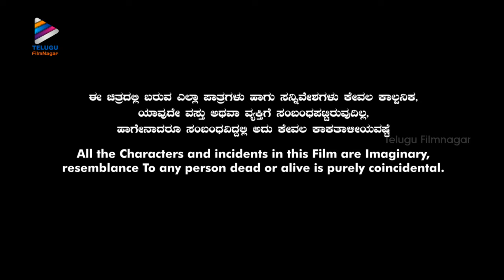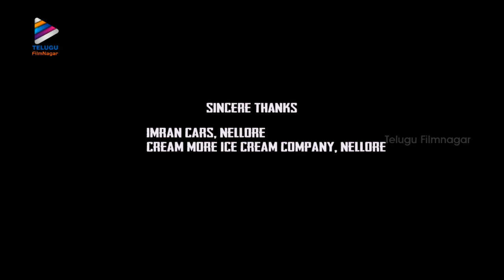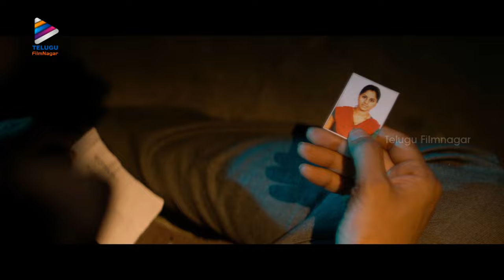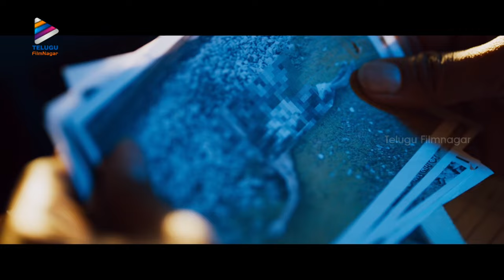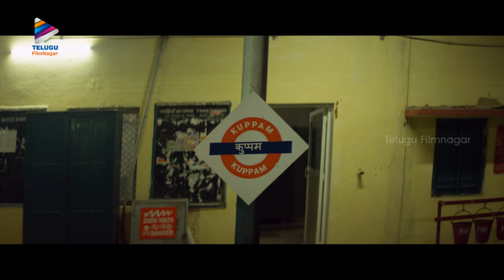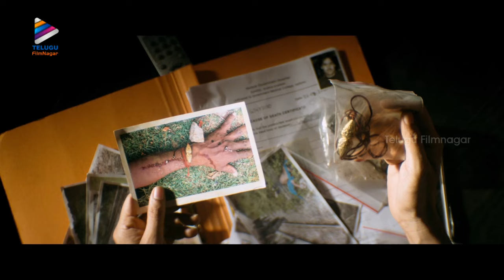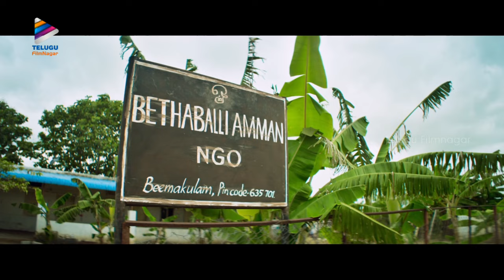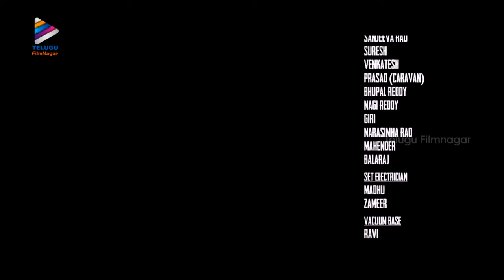Agent Sai Srinivasa Athreya Latest Full Movie 4K | W/Subtitles | Naveen Polishetty | Shruti Sharma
Agent Sai Srinivasa Athreya Latest Full Movie 4K With English Subtitles on Telugu FilmNagar. AgentSaiSrinivasaAthreya Latest Kannada Dubbed Movie Starring Naveen Polishetty, Shruti Sharma, Shredha Rajagopalan, Suhas and Sandeep Raj. Directed by Swaroop RSJ. Music by Mark K Robin. Produced by Rahul Yadav Nakka on Swadharm Entertainment banner.

Agent Sai Srinivasa Athreya Kannada Movie is dubbed from super hit Telugu movie Agent Sai Srinivasa Athreya.

Synopsis:
Agent Sai Srinivasa Athreya is a small time detective in Nellore, looking for one big case to make it big in his career. One day, he comes across the case of a demise body which has been abandoned near a railway track. Athreya starts his investigation and comes to know that these bodies have a criminal connection. Rest of the story revolves on how Athreya goes in detail and cracks this case.